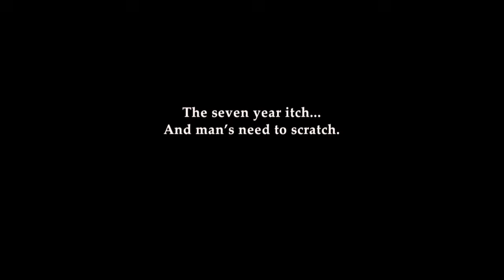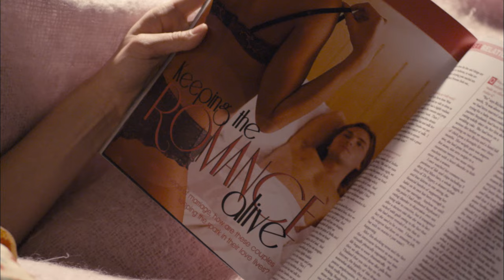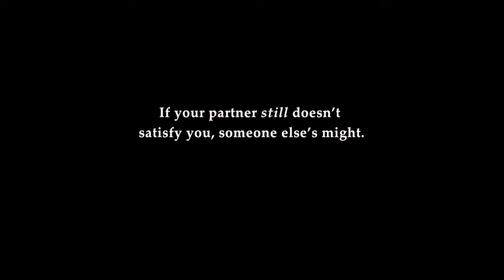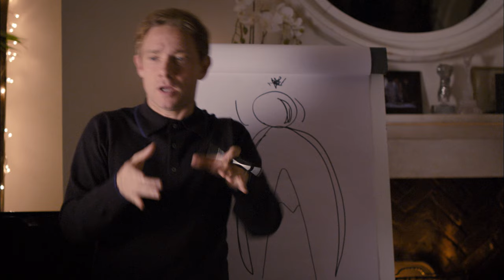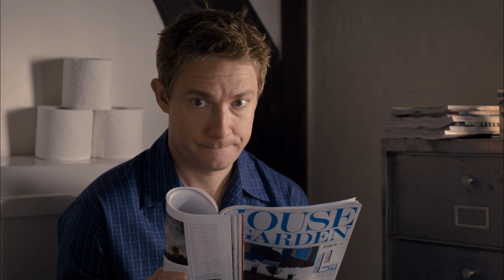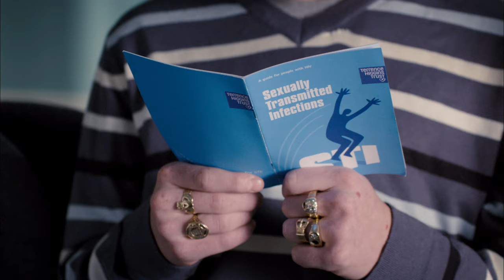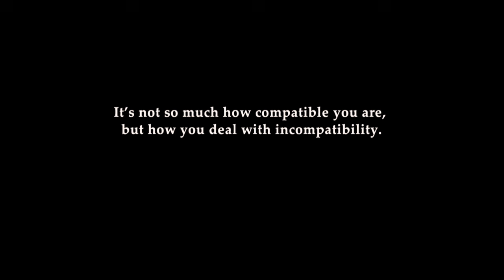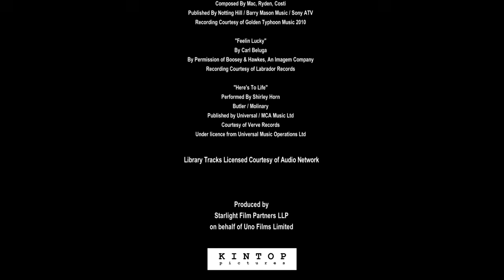Swinging with the Finkels | FULL MOVIE | Martin Freeman + Mandy Moore Romantic Comedy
This funny, sexy comedy stars Martin Freeman ("Sherlock") and Mandy Moore ("Entourage") as a suburban couple who decides to shake up their marriage by "swinging" with another couple.